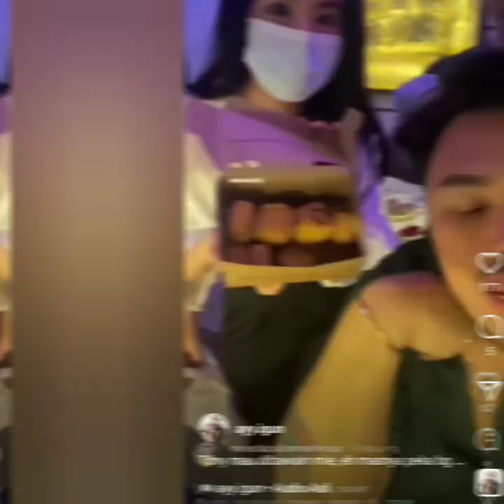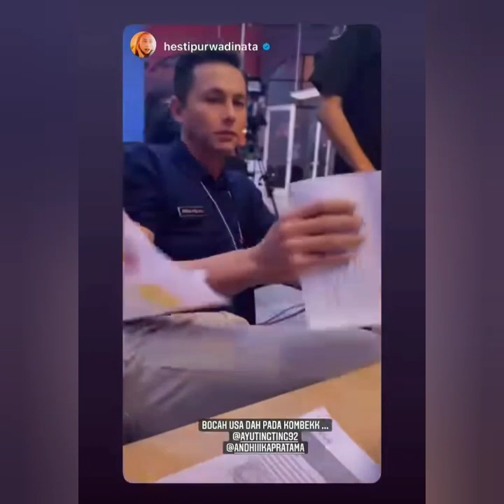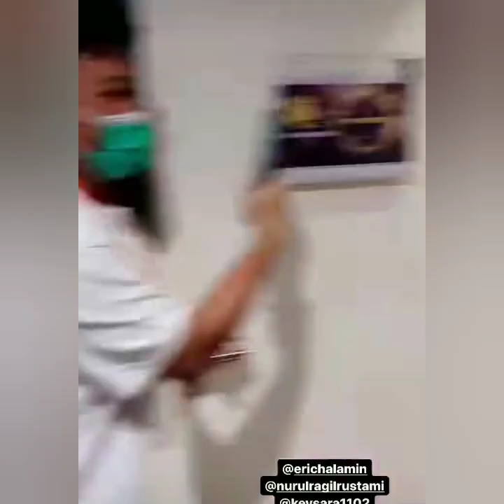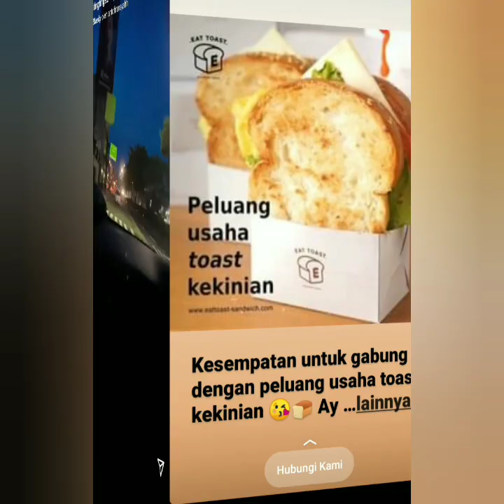Isi iGs Ayutingting hari ini bikin WAH.!!.Ada momayting yang ikut shooting Lapor pak.